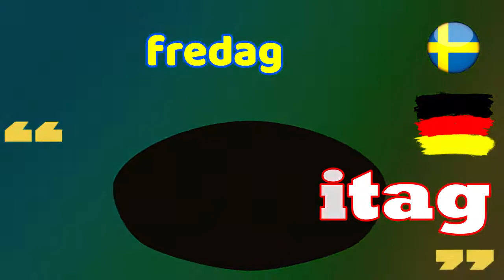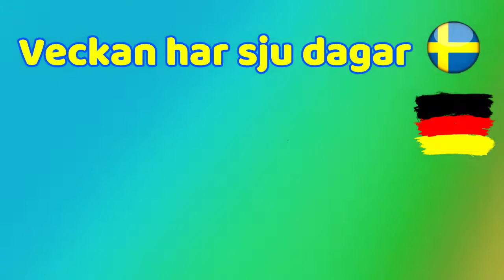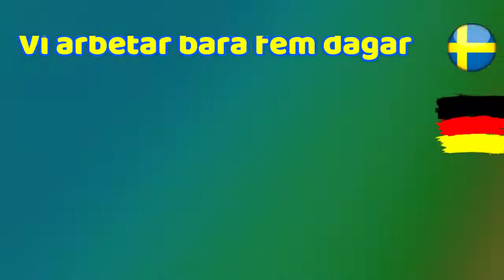Lär dig tyska på svenska | För nybörjare | Lektion 9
Hej alla
     Lär dig tyska gratis med tyska lektioner som täcker grammatik, uttal, ordförråd, tips, knep och kulturella aspekter. Mina tyska kurser riktar sig till alla tysknivåer och baseras på min passion för tysk kultur, språk och undervisning. Jag vill lita på att du talar tyska och uppmuntrar dig att förse dig själv med allt du behöver för att uppfylla din dröm att tala tysk. Om du har bestämt dig för att lära dig tyska i dina drömmar, eller om du har misslyckats med din tyska tentamen, eller om du vill kommunicera med dina tyska vänner, eller om du åker till ett land där språket är tyska, ska du är rädda för att säga det. ! ... Du har hittat rätt plats.